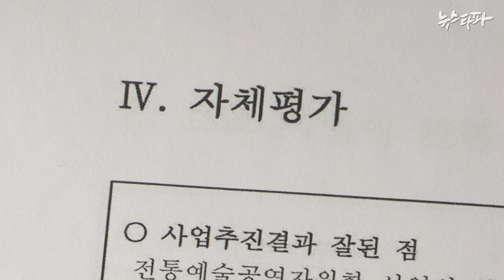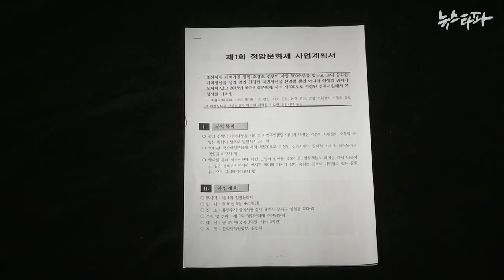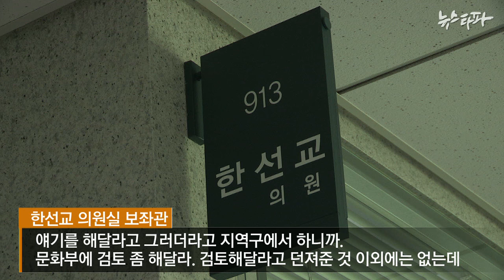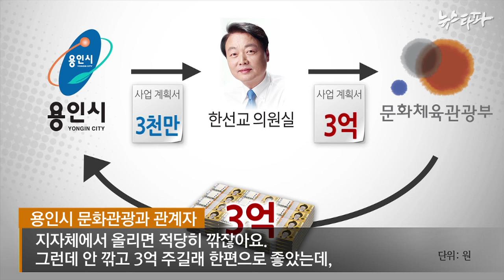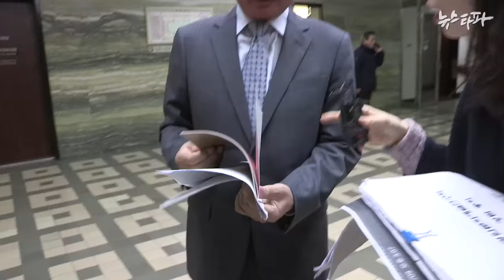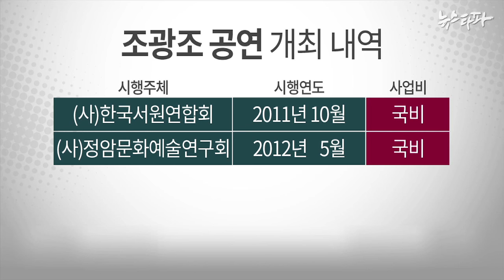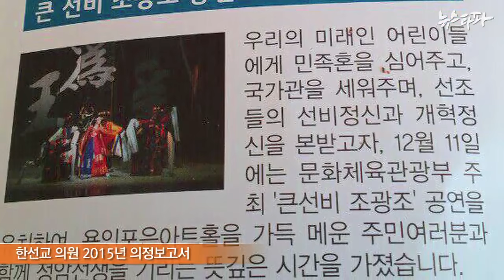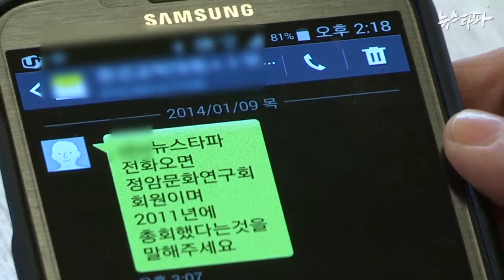뉴스타파 - 한선교 의원, 실체없는 지역구 행사에 예산 10배 늘려줘(2016.1.20)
한선교 의원이 과거 당원 명의를 도용해 민간단체를 만들어 문체부로부터 국고보조금을 받았다는 의혹이 제기된 가운데, 올해는 자신이 속한 상임위의 피감기관인 문화체육관광부를 통해 실체가 없는 지역구 행사비를 당초 계획보다 10배나 늘려준 것으로 확인됐습니다.